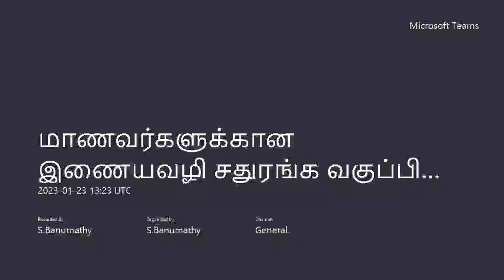நந்தா எதிர் தர்சினி 2023 01 23